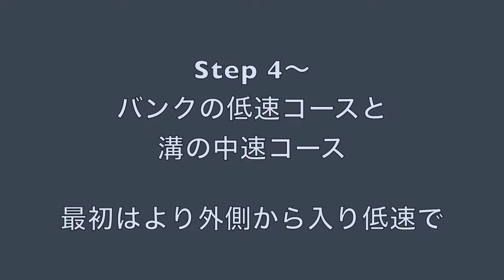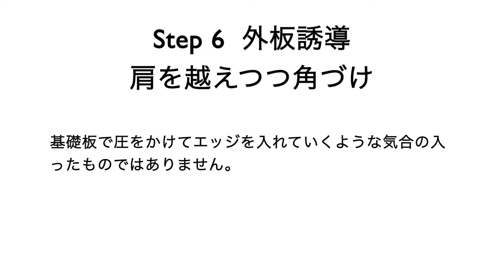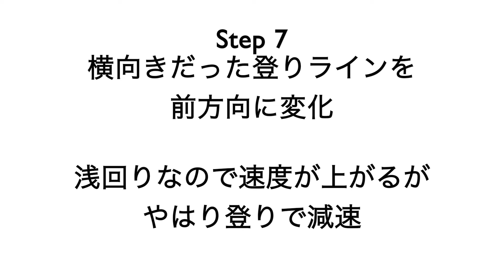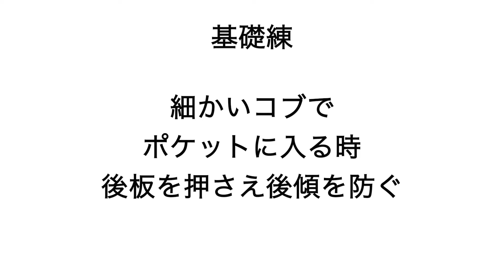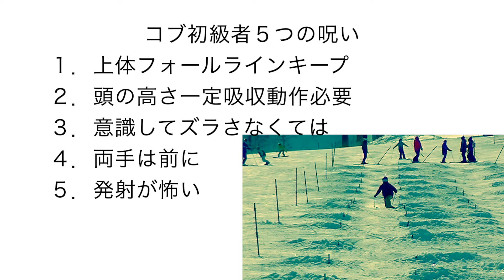テレマークスキー練習、コブの滑り方中級編・ズルドンの次は体力不要の潰れない滑り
お気楽コブスキー動画まとめ。
（疲れない滑り方）

A 　ズラしではなくターン弧の深さで速度調整
１、入り口をより外に
２、切り替え時、滑るラインを外板で誘導

B 　板のたわみを利用
１、ショックを板で受ける
２、反動で好きな場所に落下

C　軸をつくる
１、吸収をしない　吸収は高速の時で良い
２、膝をあまり曲げない　膝より股関節と足首
３、立ち上がってデッキに乗る